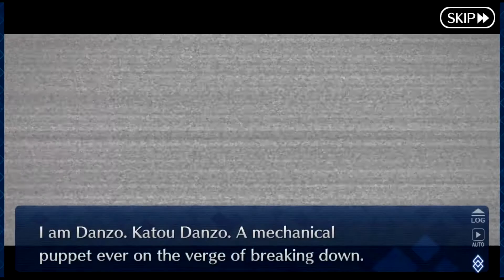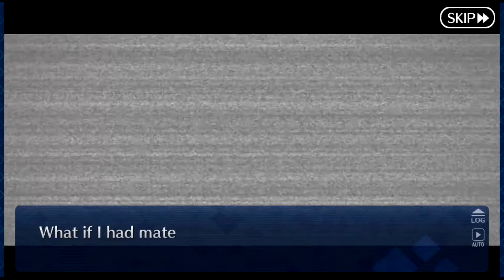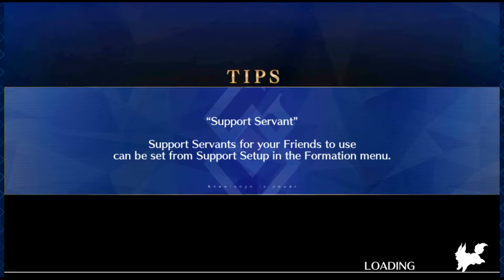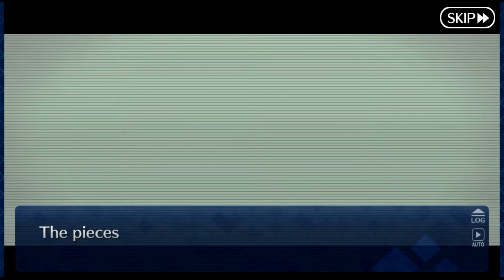Fate/Grand Order part 987: Katou Danzo's Interlude: A More Human Heart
Some sort of bug has infected Danzo's memory banks, so femC and Kotarou are sent in as Chaldea's strongest antivirus.